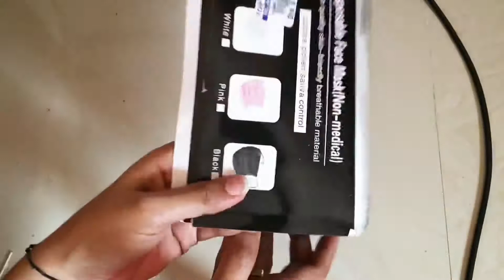കുഞ്ഞിക്കിളികൾക്ക് ഒരു കുഞ്ഞിക്കൂട് Small bird and nest making | Best out of waste | creative craft